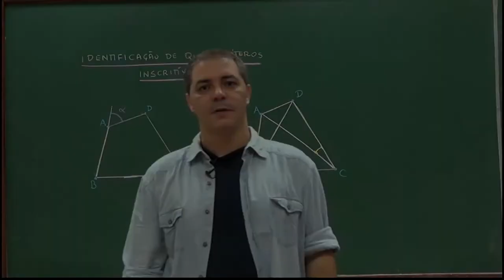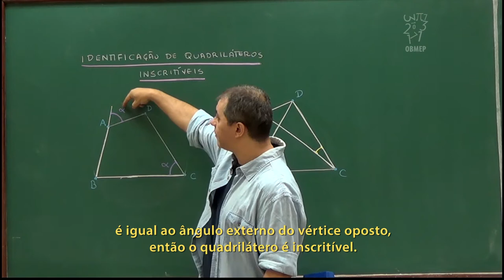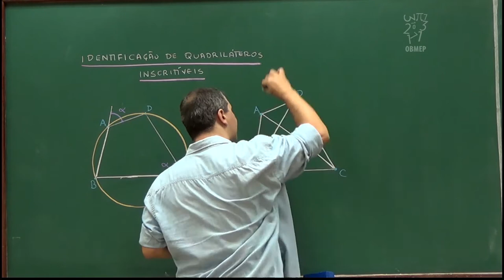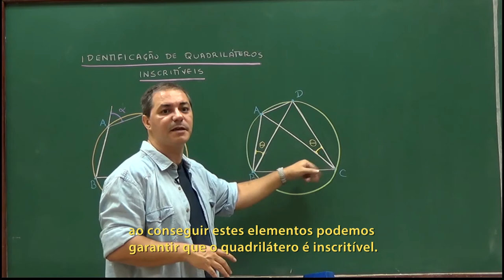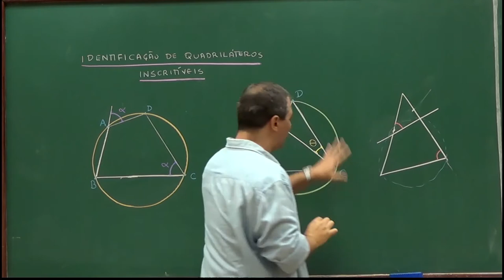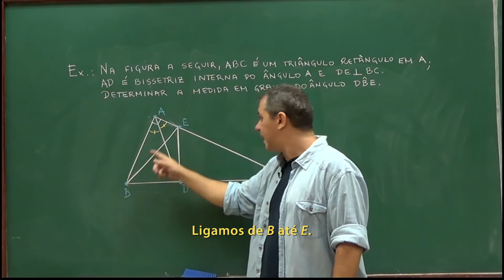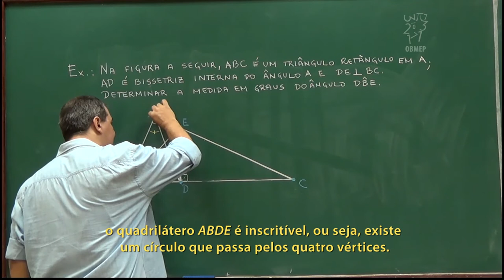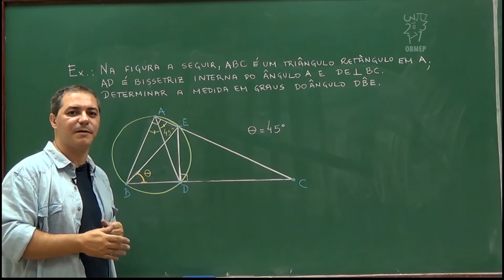Geometria - Aula 46 - Outras caracterizações de quadriláteros inscritíveis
Nesta aula apresentamos outras duas formas de observar se um quadrilátero é, ou não, inscritível.
A demonstração do segundo critério, que não é apresentada nessa aula, é bastante semelhante à demonstração do Teorema da aula passada.